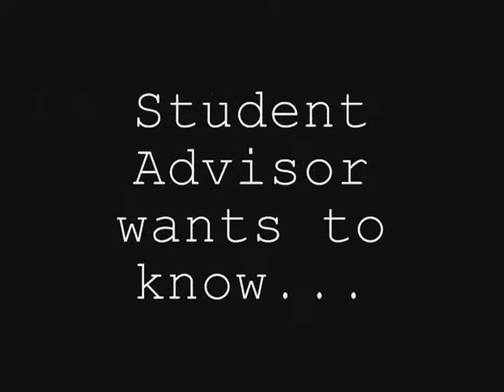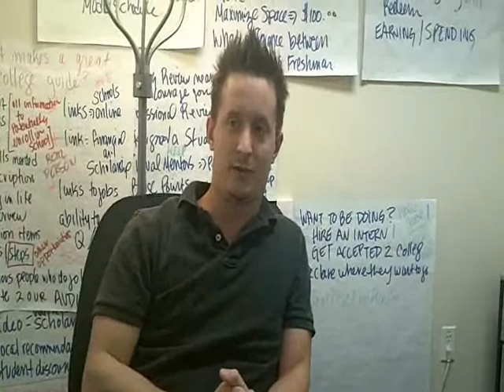Pulling an All-Nighter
A series of responses to the question "Have You Ever Pulled An All-Nighter?". Check out what these students have to say about their experience waking up with the sun.